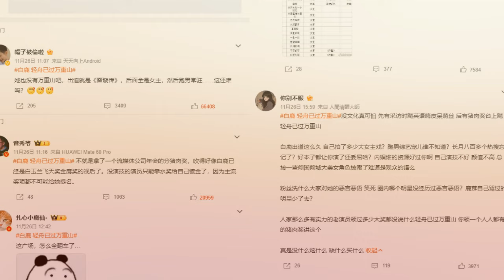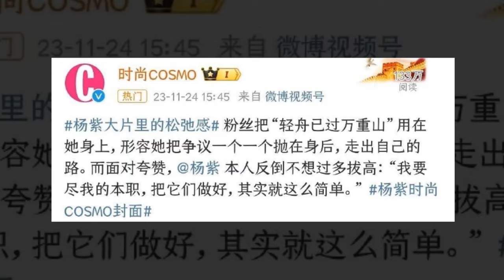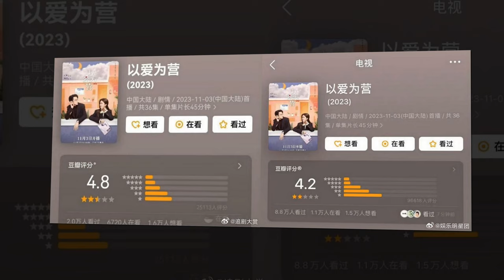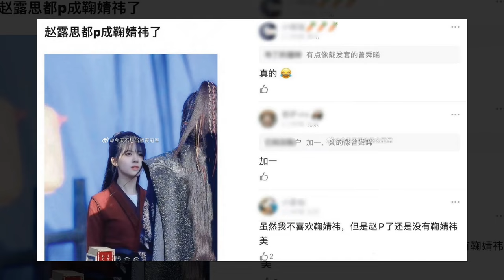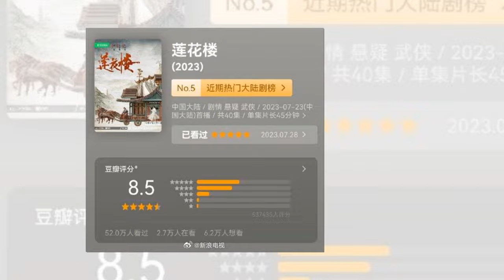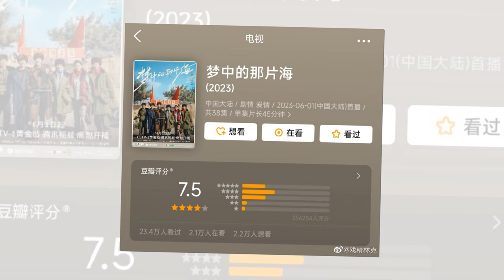Bạn Diễn Tiêu Chiến Khiến Netizen Tức Giận? Fan Bạch Lộc Lấy Dương Tử Tẩy Trắng?Lộ Tư Giống Tịnh Y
00:00 Bạch Lộc: Từ diễn viên lưu lượng lại bị mắng là 'thất học', fan lôi Dương Tử ra chữa cháy? Loạt phim Hoa ngữ gây thất vọng nhất 2023: Bạch Lộc dẫn đầu, Tiêu Chiến - Đàm Tùng Vận lọt top.

06:24 Triệu Lộ Tư quá khác lạ trong tạo hình mới, không nói ai cũng tưởng Cúc Tịnh Y? Cặp đôi Tinh Hán Xán Lạn sắp tái hợp?.

10:05 Tổng kết Cbiz 2023: Dương Tử - Thành Nghị là diễn viên được yêu thích nhất, Tiêu Chiến vắng bóng? Tứ đại đỉnh lưu nữ Cbiz: Dương Tử là Nữ thần phim bạo, Triệu Lệ Dĩnh là nữ diễn viên toàn vẹn nhất.

13:46 Tiêu Chiến làm gì mà khiến loạt sao Cbiz phải dè chừng? Netizen phẫn nộ vì bạn diễn của Tiêu Chiến, nguyên nhân do đâu?.
00:00 Bai Lu: From a popular actor, he was scolded for being 'uneducated', fans dragged Yang Zi to fight the fire? The most disappointing Chinese series of 2023: Bai Lu leads, Xiao Zhan - Tan SongYun reaches the top.

06:24 Zhao Lusi is so different in her new look, everyone thinks Ju JingYi? "Love Like The Galaxy" couple is about to reunite?.

10:05 Cbiz 2023 summary: Yang Zi - Cheng Yi are the most popular actors, Xiao Zhan is absent? Four great female celebrities in Cbiz: Yang Zi is the Goddess of Bold Movies, Zhao Liying is the most complete actress.

13:46 What did Xiao Zhan do that made Cbiz stars wary? Netizens are angry because of Xiao Zhan's co-star, what is the reason?.